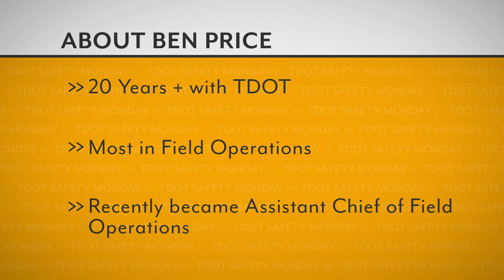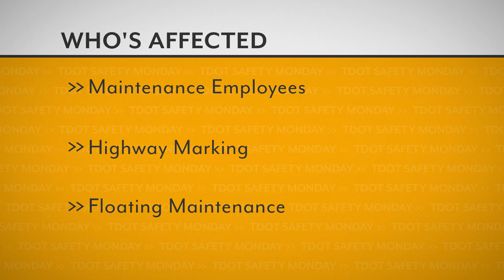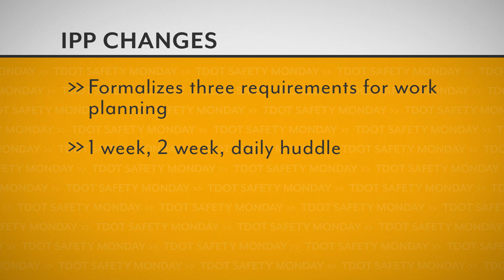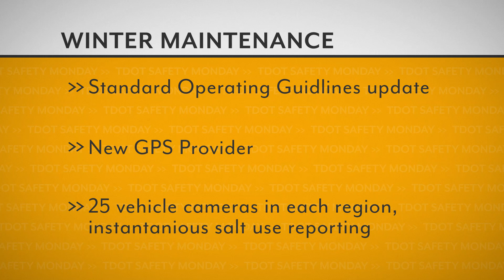Safety Monday 10252021